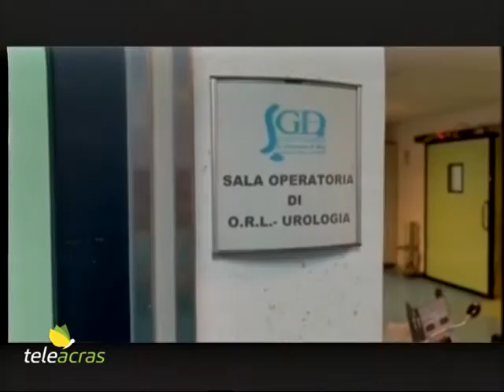Teleacras - Michele Ruoppolo y Gabriele Antonini para "Benessere Uomo".